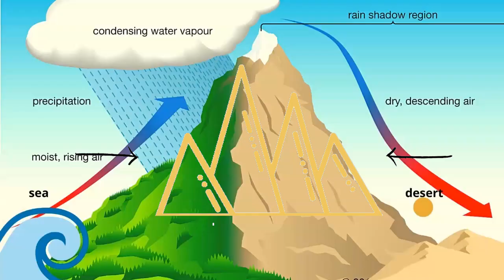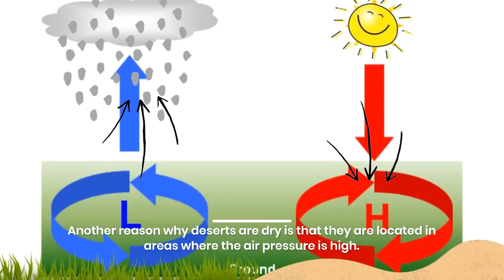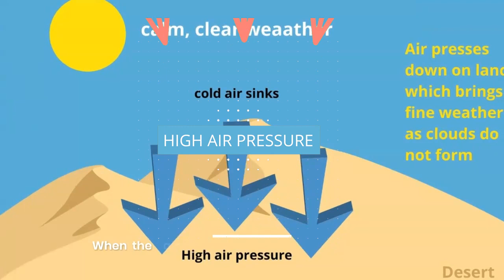Why is the Desert Dry | Types of Desert | Reasons and Explanations | Mega Kids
Why is the desert dry??
In this video I will tell you about - Why is the desert dry?
What is Desert?
The Types of Desert? and Why Deserts are located on the Western side of the Continents
Will Explain the Reason That Why Deserts are Dry and the Example of Deserts and there location.
The deserts of today were not deserts in the Earth's past!
Almost 8,000 years ago, they were moister and a more livable place, so much
so that fossilised bones of hippopotamus and elephants have been discovered in the Sahara Desert!
There are two kinds of deserts: 'hot deserts and 'cold deserts',
the largest desert in the world located in Africa
It is in the North America
The Arabian desert , located in Western Asia etc.
and 'cold deserts', like the Atacama, is a desert plateau located in South America
Gobi Desert is a vast, arid region in northern China and southern Mongolia.
The Taklamakan Desert is a desert in Southwest Xinjiang in Northwest China. etc.
Both types of deserts remain dry due to 'low rainfall'.
The first reason is - they are located in 'rain Shadow area'.
These are areas that have a mountain range between them and the sea.
The air that rises from the sea has moisture in it and to reach the deserts, they must travel over the mountains ranges .
In doing so, the moisture in the air drops over the mountains as rain and snow.
By the time it reaches the deserts, the air has no water, and therefore, no rain!
You will also notice that the deserts are situated on the western coasts of the continents.
The ocean currents there are cold,  hence they don't carry much moisture and are relatively dry.
The example of rain shadow area deserts are Atacama Desert In Chile caused by the Andes Mountain
and the Gobi desert in Mongolia caused by the Himalayan Mountain
Another reason why deserts are dry is that they are located in areas where the air pressure is high.
The air travels in the upper atmosphere and sinks at approximately 30° north and 30° south of the Equator.
When the air sinks it creates an area of high pressure.
These high-pressure areas experience very dry and warm conditions
These areas have a calmer and dryer weather,resulting in a hot desert climate example  Sahara Desert  and Kalahari Deserts